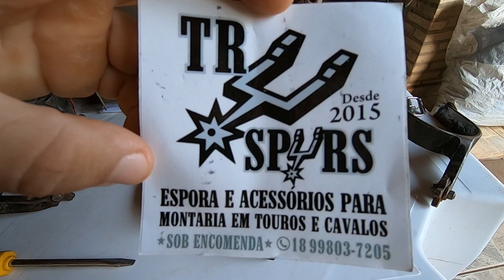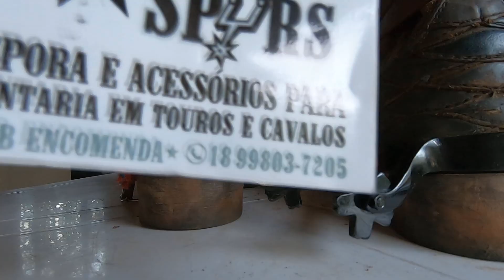COMO FIXAR A ESPORA NA BOTA DE MONTARIAS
SITE DA CNAR

REGULAMENTO TOUROS

REGULAMENTO CUTIANO

Caixa Postal do Canal:
Tanabi – SP
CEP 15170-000